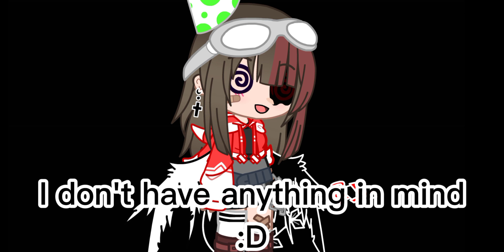Please anybody 🙏 I'm out of ideas